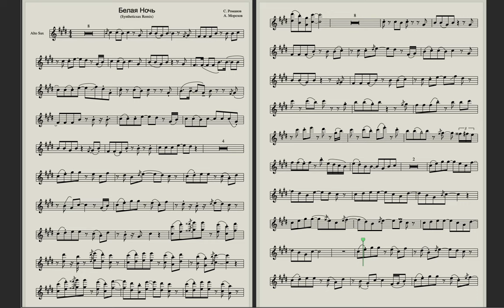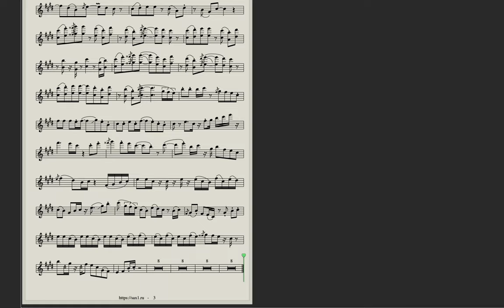Белая Ночь - Ноты для саксофона альт (Syntheticsax Cover)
Ноты в трех версиях - Для саксофона альт, саксофона тенор и скрипки.

Слова песни белая Ночь

Белая ночь сиреней листву
Ветер качает то робкий то смелый
В белую ночь в час когда я усну
Приснится мне сон удивительно белый
Птица взмахнет волшебным крылом
И я появленье твое угадаю
В белую ночь мы с тобою уйдем
Куда я не знаю куда я не знаю

Белая ночь опустилась как облако
Ветер гадает на юной листве
Слышу знакомую речь вижу облик твой
Ну почему это только во сне

Краска зари небесная высь
Жаль что виденья мои все короче
Сон повторись я прошу повторись
Но так коротки эти белые ночи
В сердце одну надежду таю
И восходящему дню улыбаюсь
Верю что я не во сне наяву
С тобой повстречаюсь с тобой повстречаюсь

саксофонист,
саксофонист бутман,
слушать саксофонистов,
лучшие саксофонисты,
известный саксофонист,
ноты +для саксофона,
ноты +для саксофона альта,
саксофон ноты скачать,
ноты +для саксофона тенора,
минусы ноты саксофон,
белая ночь песня,
скачать песню белая ночь,
песня белая ночь опустилась,
песня белая ночь облака,

песня белая ночь опустилась +как облако,
скачать песню белая ночь опустилась,
саксофон альт ноты скачать,
саксофон мелодии ноты,
ноты саксофон бесплатно,
ноты +для саксофона +и фортепиано,
ноты +для саксофона популярное,
саксофон скачать ноты бесплатно,
саксофон музыка ноты,
ноты альт саксофон популярные,
саксофонисты мира,
саксофонист москва,
саксофонист россии,
саксофонист +на свадьбу,
заказать саксофониста,
лучшие саксофонисты мира,
саксофонист +на праздник,
саксофонист играет,
саксофонист алексей,

саксофон альт ноты бесплатно,
песни +для саксофона альта ноты,
песни +на саксофоне ноты,
ноты +для саксофона сопрано,
ноты +и минусовки +для саксофона,
пантера ноты +для саксофона,
розовая пантера ноты +для саксофона,
мелодии +для саксофона альт ноты,
джаз ноты саксофон,
ноты карибского моря саксофоне,
скачать ноты +для саксофона альт бесплатно,
ноты саксофон бах,
скачать минус ноты +для саксофона,
саксофон популярные мелодии ноты,
вальс саксофон ноты,
ноты концерта +для саксофона,
ноты +для саксофона альт популярные мелодии,
ноты фильмов +для саксофона,
текст песни белая ночь,
скачать песню белые ночи +как облако,
скачать песню белая ночь опустилась +как облако,
песня белая ночь ремикс,
скачать песню белая ночь ремикс, песня белая ночь бесплатно,
слушать песню белая ночь,
песня белая ночь скачать бесплатно,
саксофон альт фортепиано ноты,
careless whisper ноты +для саксофона,
фильмы саксофонист,
саксофонист сергей,
саксофонист игорь,
саксофонист александров,
скачать саксофонист,
саксофонист александр,
российские саксофонисты,

feeling саксофон ноты,
пираты карибского моря ноты +для саксофона,
минус +для саксофона альт +с нотами,
популярные песни +для саксофона ноты,
мучо ноты +для саксофона,
бесаме мучо ноты +для саксофона,
история любви ноты саксофон,
марш ноты +для саксофона,
blues ноты саксофон,
квартет саксофонов ноты,
скачать минусовки ноты +для саксофона,
песня белая ночь опустилась ремикс,
песня белая ночь виктор
песня белая ночь опустилась +как облако ремикс,
песня салтыкова белая ночь,
текст песни белая ночь опустилась,
песня белая ночь цой,
песня белая ночь +из тик тока,
песня белая ночь опустилась +как облако текст,
скачать песню белая ночь опустилась ремикс,
песня белым снегом ночь,
+кто поет песню белая ночь,

ноты старый саксофон,
саксофон тенор ноты скачать,
либертанго ноты саксофон,
blue ноты +для саксофона,
ноты +и минусовки +для саксофона альта,
ноты этюды саксофон

американский саксофонист,
саксофонист владимир,
саксофонист видео,
музыка саксофониста,
евгений саксофонист,
музыкант саксофонист,
саксофон саксофонист,
день саксофониста,
песня белая ночь ветер,
скачать песню белая ночь +из тик,
песня виктора салтыкова белая ночь,
скачать песню белая ночь +из тик тока,

белая ночь песня ремикс тик ток,
скачать песню белая ночь виктор,
песня форум белая ночь,
песня белая ночь опустилась +как облако ветер,
скачать бесплатно песню белая ночь опустилась +как,
песня белая ночь ремикс +из тик,
джазовые саксофонисты,
рождение саксофониста,
квартет саксофонистов,
саксофонист песня,
группа саксофонист,
михаил саксофонист,
президент саксофонист,
концерт саксофониста,
дмитрий саксофонист,
саксофонист википедия,
с
саксофонист спб,
саксофонист цена,
саксофонист высоцкая,
анастасия саксофонист,
слушать лучших саксофонисто